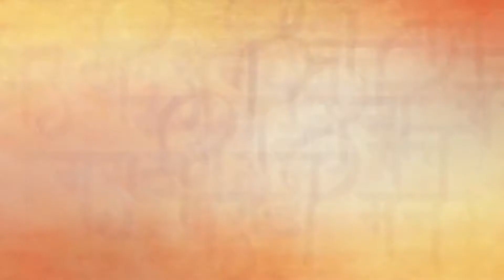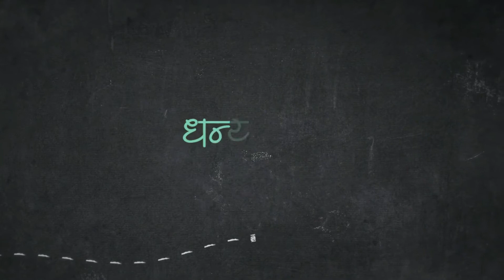राहुलखुणा: एक ओल अंतरीची | भाग - २ | पुस्तक प्रकाशन सोहळा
चपराक प्रकाशन द्वारे प्रकाशित 'राहुलखुणा: एक ओल अंतरीची' हे पुस्तक बूक करण्यासाठी 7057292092 ह्या क्रमांकर संपर्क करावा.